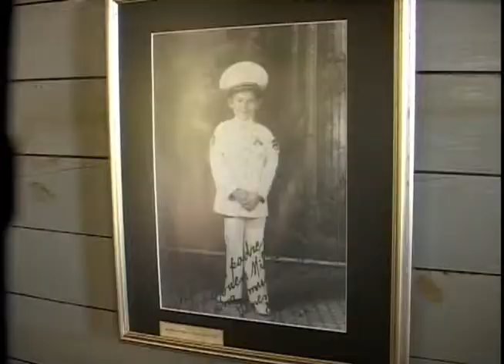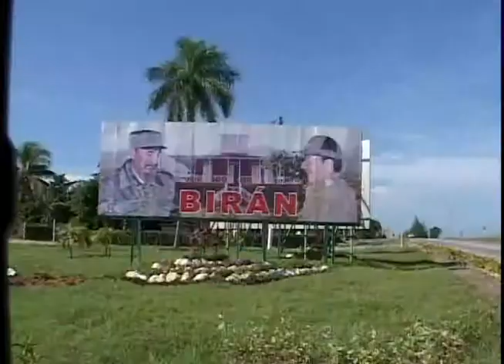Birán: cuna de gigantes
En Birán se forjó la primera etapa de la vida de Fidel, líder indiscutible de la Revolución Cubana y uno de los más grandes revolucionarios del siglo XX.